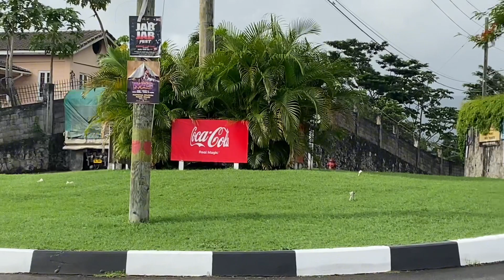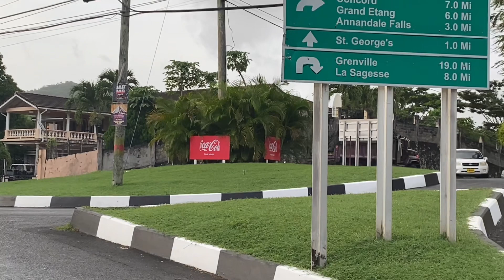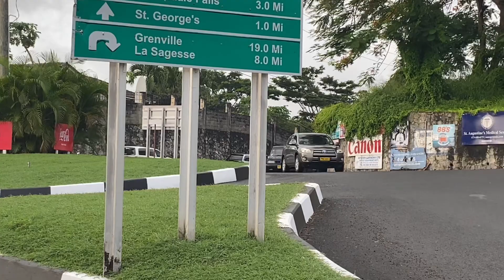Grenada truckers coming up on the lane with wheat from the port S1:E1